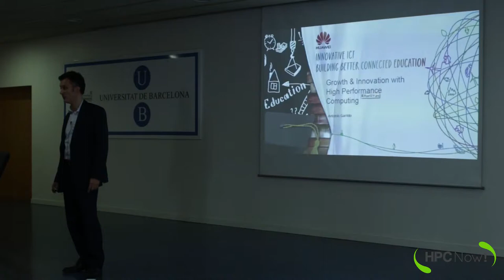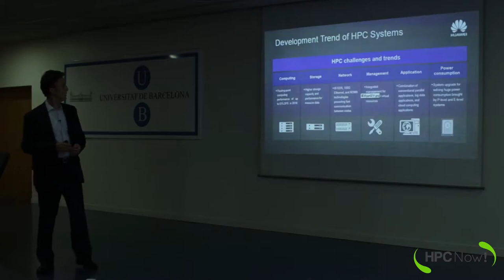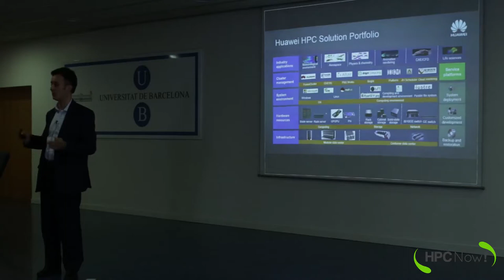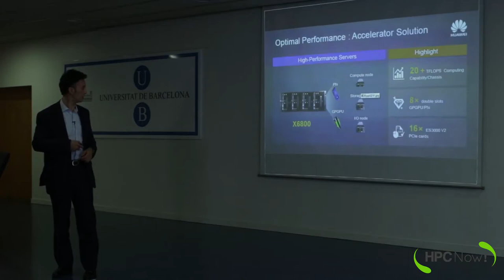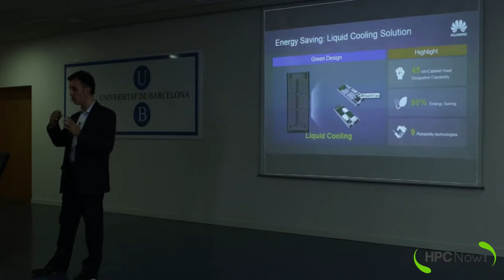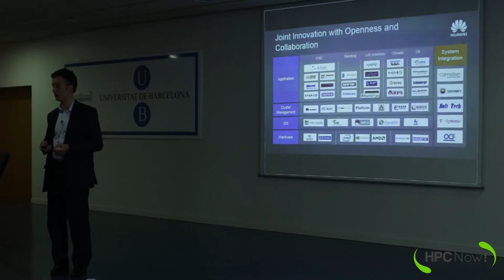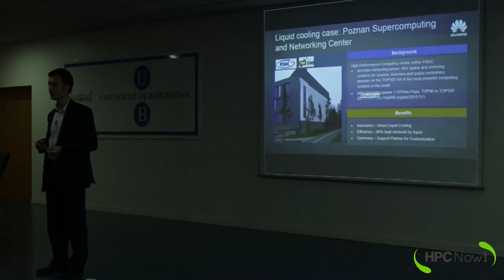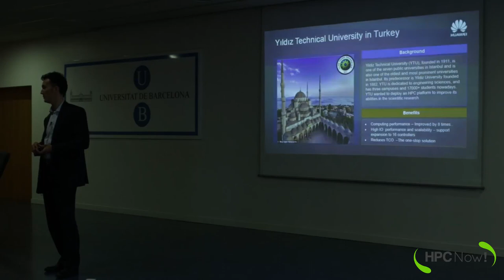Antonio Garrido (Huawei) - Growth & Innovation with Huawei High Performance Computing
High Performance Computing brings a lot of challenges. How to sustain the performance? How to cool huge infrastructure effectively? What components choose to run workloads that are demanding different resources? How to predict the future? What Innovations could bring to your environment? You can find the answers for above questions joining short introduction of Huawei IT and DC products portfolio.

Huawei is a leading global information and communications technology (ICT) solutions provider. Through its dedication to customer-centric innovation and strong partnerships, Huawei has established end-to-end advantages in telecom networks, HPC and cloud computing. Huawei is committed to creating maximum value for customers by providing competitive solutions and services.